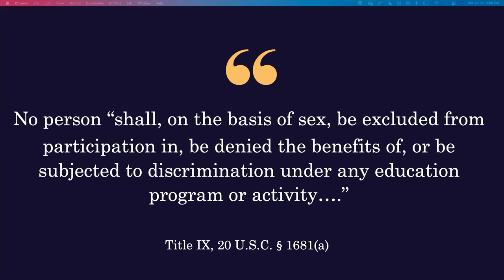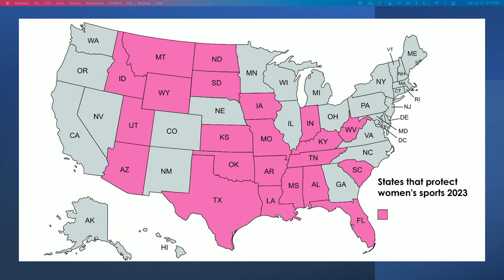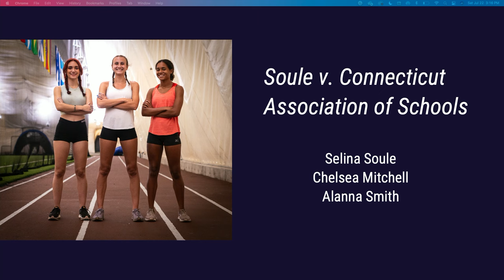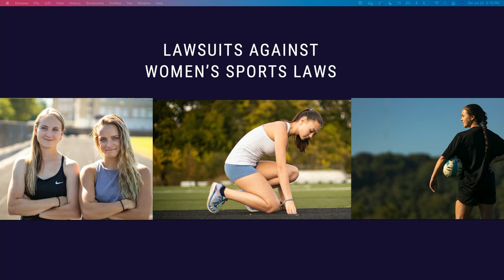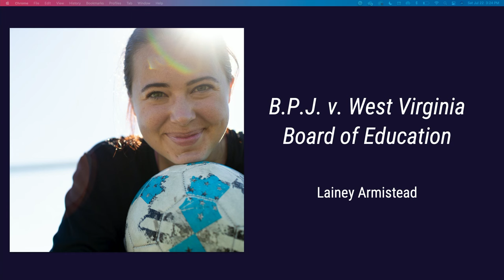Championing Fair Play: Legal Strategies to Safeguard Women's Athletics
Attorney Christiana Kiefer shares compelling insights into the intersection of law and gender fairness in sports. This talk covers key lawsuits and state-level actions that shape the landscape of women’s sports, offering a beacon of hope and a call to action for maintaining integrity in female athletics.